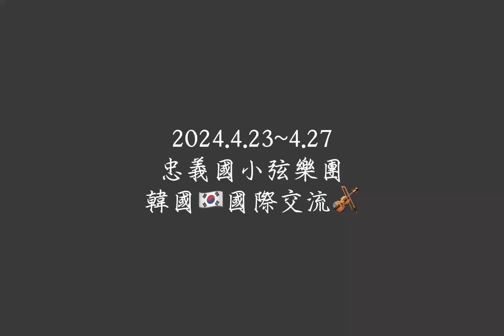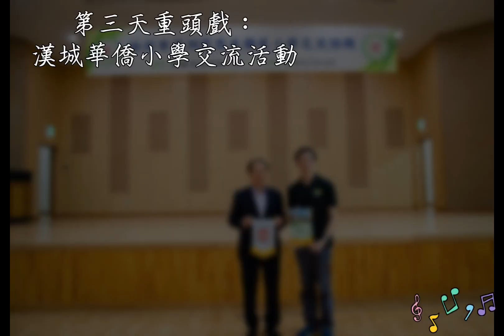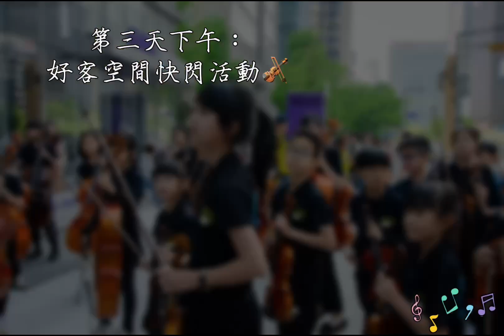藝享愛樂/2024年新北市忠義國小弦樂團赴韓交流紀錄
新北市忠義國小弦樂團赴韓交流
漢城華僑小學/首爾教育大學